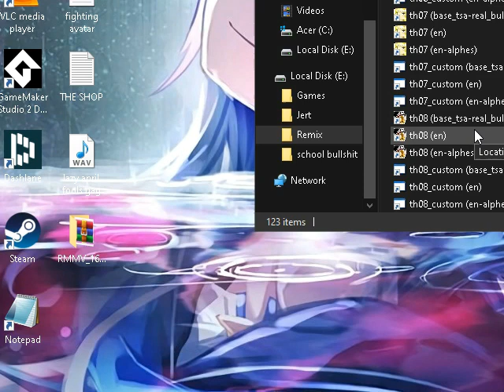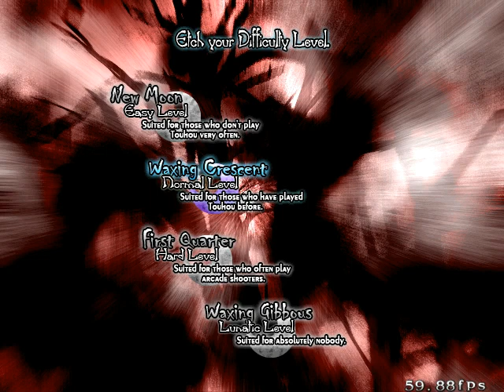Touhou 8 1cc - Director's Cut